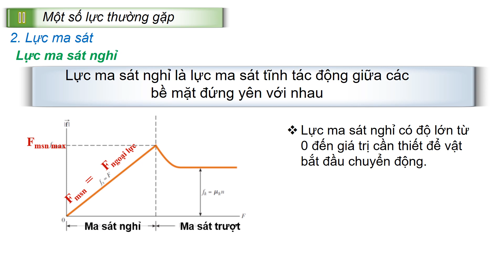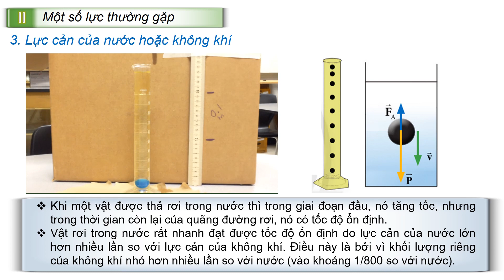Giáo án powerpoint Bài 2: Một số lực thường gặp | GA điện tử Vật lí 10 Cánh diều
Phía trên là giáo án Powerpoint hay còn gọi là giáo án điện tử, giáo án trình chiếu Bài 2: Một số lực thường gặp | Sách Vật lí 10 Cánh diều. Giáo án được làm với phong cách: hiện đại, đẹp mắt để tạo sự hứng thú cho học sinh.
Ngoài ra, chúng tôi có đầy đủ giáo án powerpoint các bài khác trong chương trình sách giáo khoa Vật lí 10 Cánh diều. Tin chắc rằng: Khi sở hữu bộ giáo án này, việc giảng dạy của thầy cô sẽ trở nên nhẹ nhàng và đạt hiệu quả tốt.